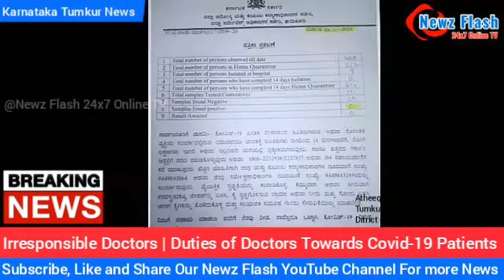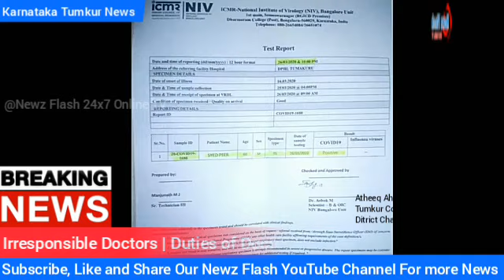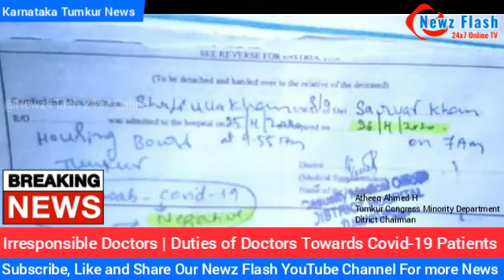Irresponsible Duties of Doctors Towards Covid-19 Patients | Atheeq Ahamed H (District Chairman)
Atheeq Ahmed H
Tumkur Congress Minority Department
Ditrict Chairman

Irresponsible Duties of Doctors Towards Covid-19 Patients